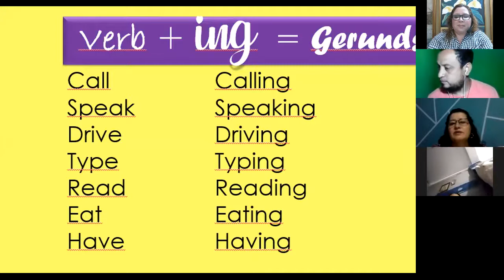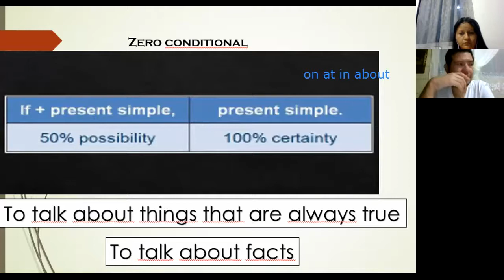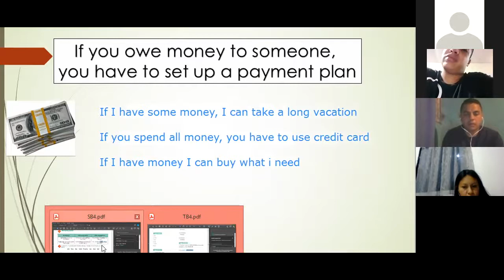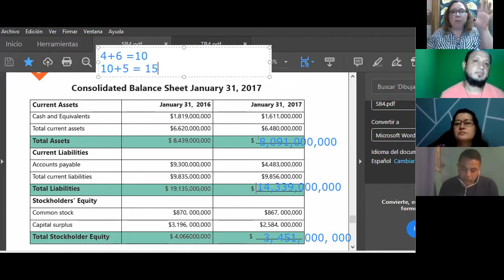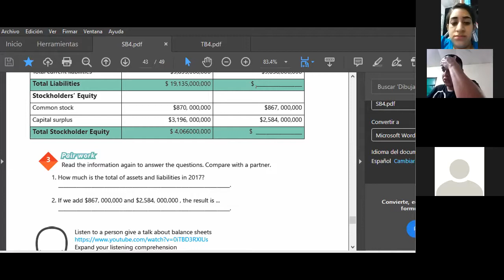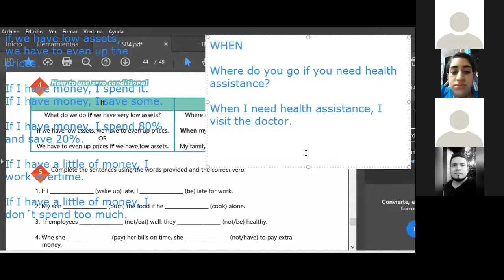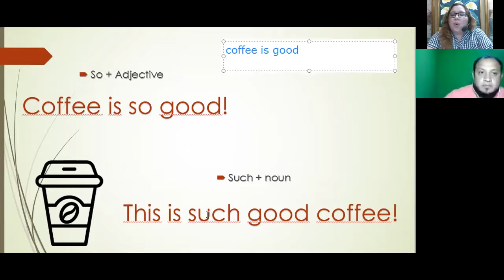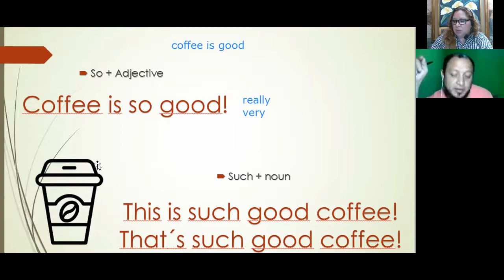Ingles Corporativo-VIDEOCONFERENCIA #19 HOW TO USE ZERO CONDITIONAL